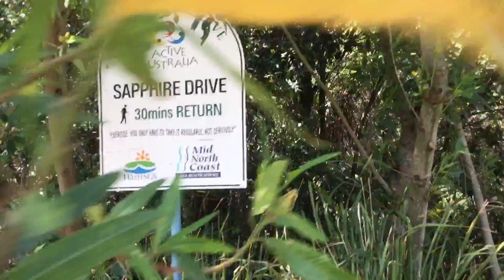7 January 2020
Absalom Reserve part 1